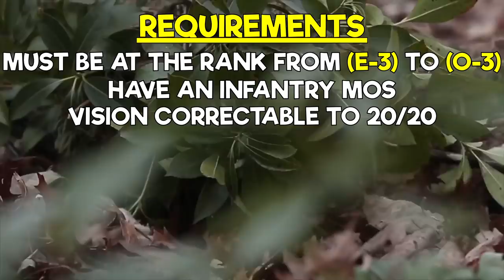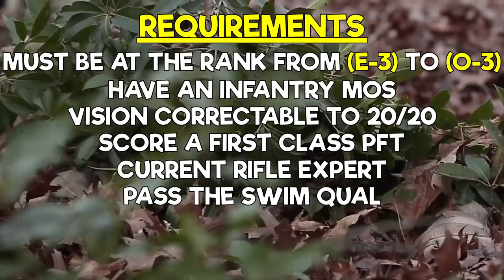US MARINE SCOUT SNIPERS 2020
This video discusses the United States Marine Corps Scout Snipers. USMC Scout Snipers are a secondary MOS (0317) for Marines, held by infantrymen and Reconnaissance Marines. In order to become a Scout Sniper, a Marine must get into a STA platoon and pass the Scout Sniper course. If you want to learn about scout sniper training, what a STA platoon is, their mission, and how to become a Marine Scout Sniper, watch this video!